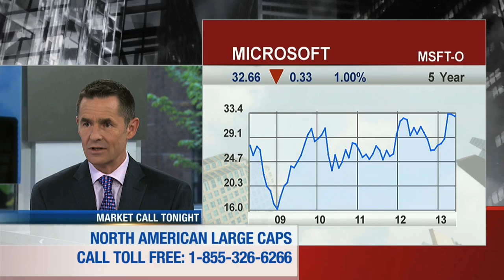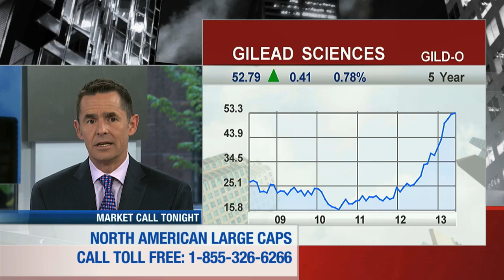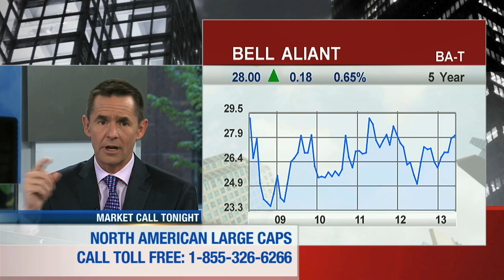David Burrows BNN Interview - Part 6 of 8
David Burrows, President, Barometer Capital Management shares his outlook on the markets with BNN's Mark Bunting.